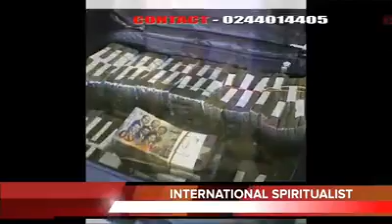Meet Chief Naatia~The Spiritual Father Behind Shatta Wale,Rev Obofour And Tb Joshua's Success 🌍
Chief Naatia is giving opportunity for everyone to join his group MDR Making Dreams Reality